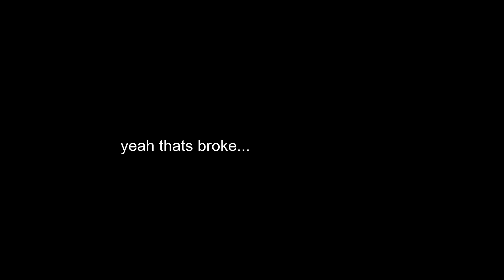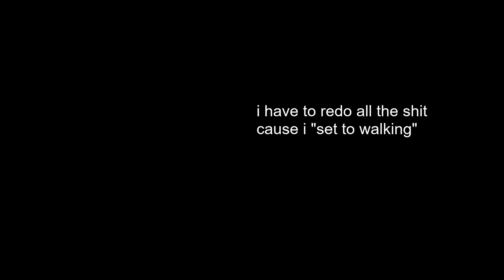Exploring mona's insides...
house. im talking about her house
man akron quit genshin, i might do it too